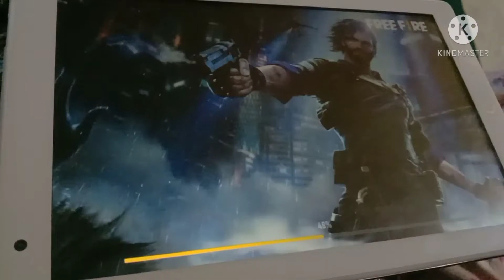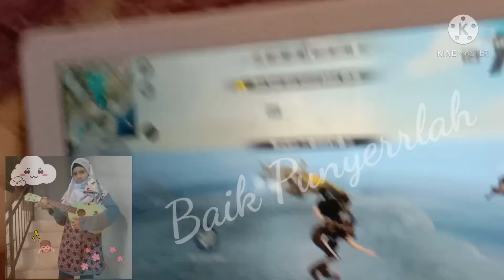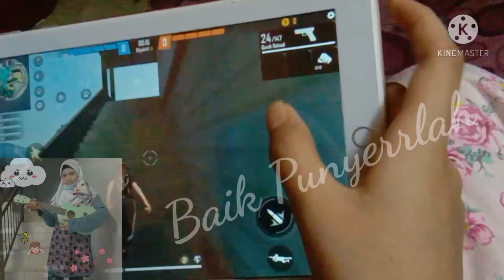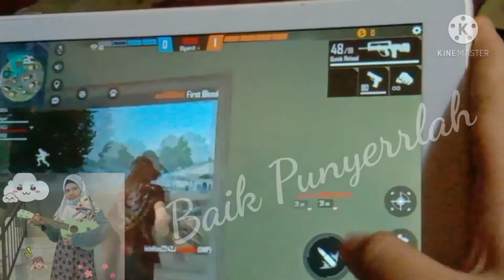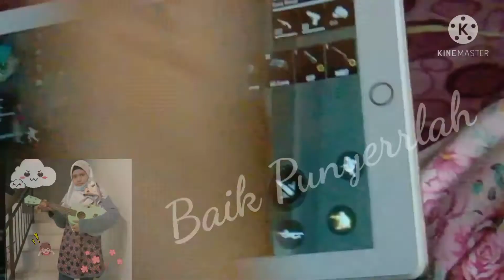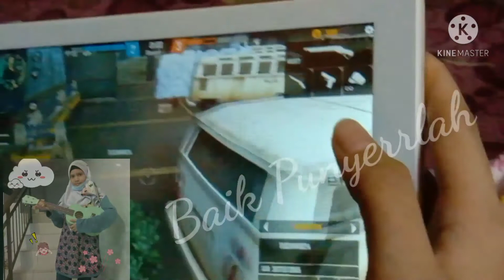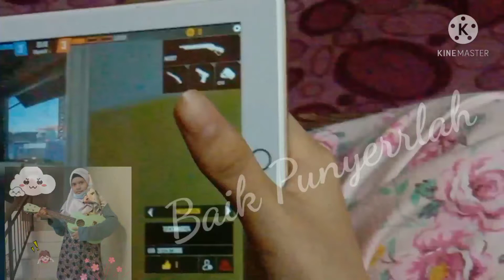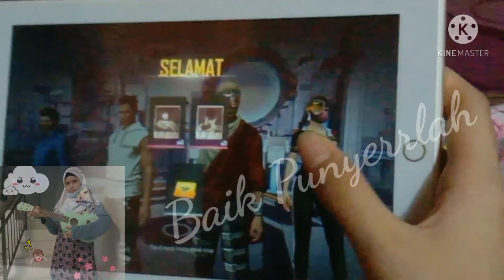Gameplay 3 | Booyah Garena Free Fire Malaysia freefire freefireMalaysia Gameplay Free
Assalamualaikum Semua dan Salam Sejahtera
Selamat Datang Ke Channel Kecilku ini

Gameplay 3| Booyah Free Fire Malaysia freefire freefireMalaysia Gameplay Free